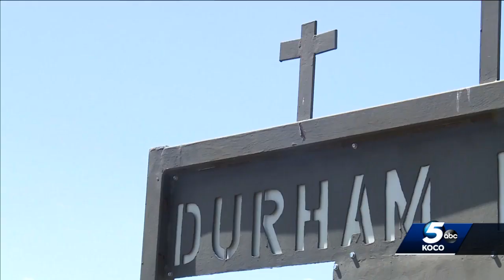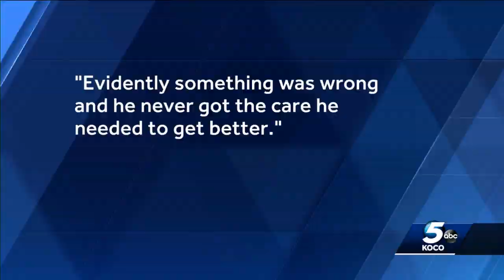'A troubled kid': Roger Mills County residents remember man accused in Texas mass shooting